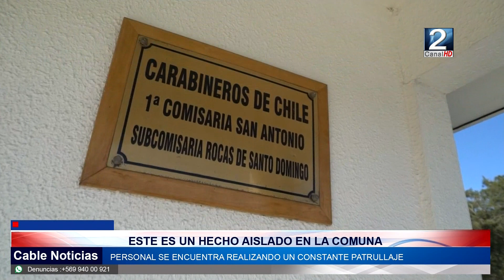28 SEP 2022 Llamado de vecino permitió la detención de dos personas que sustraían especies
En el sector de las villas en la comuna de Santo Domingo, personal de carabineros de Santo Domingo, logro la detención de dos personas, quienes fueron denunciadas por un vecino del sector, al percatarse que habían sustraídos diversas especies desde un vehículo particular.